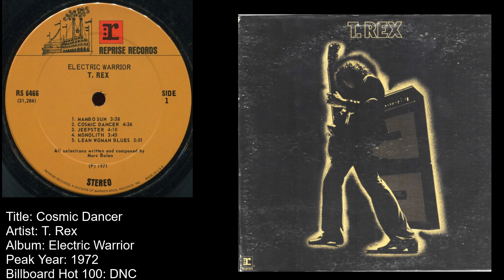T. Rex-Cosmic Dancer